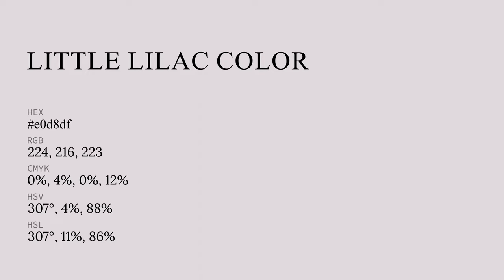Little Lilac color e0d8df hex color - Violet color - Cool color e0d8df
What color is Little Lilac ? e0d8df hex color - Violet color - Cool color e0d8df

Hex e0d8df Color Code is also known as Little Lilac color.

Hex e0d8df Color code in RGB color code model is created after adding 87.84% red color, 84.71% green color and 87.45% blue color.
Hex e0d8df Color code in CMYK color (process color) code model is generated after subtraction of 0% cyan, 3% magenta, 0% yellow and 12% black.